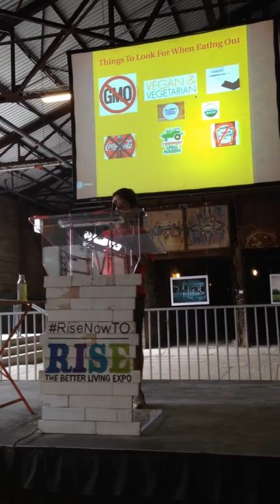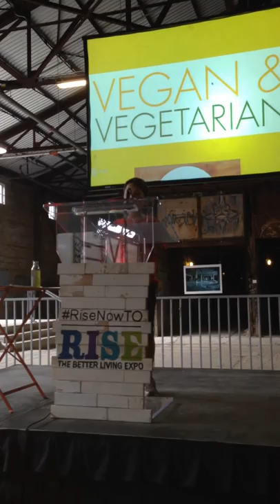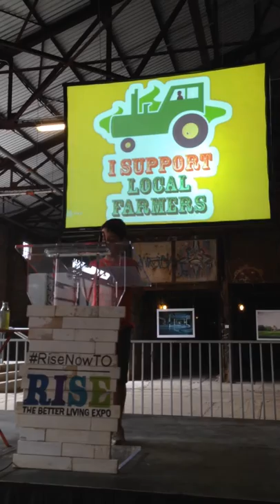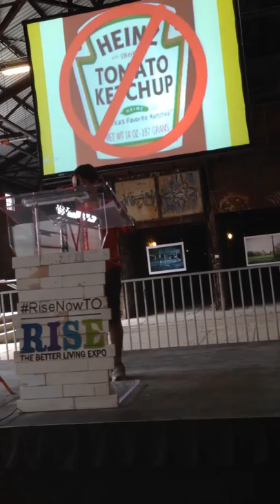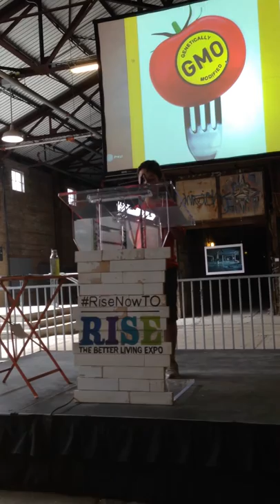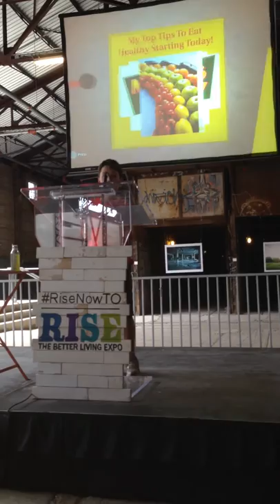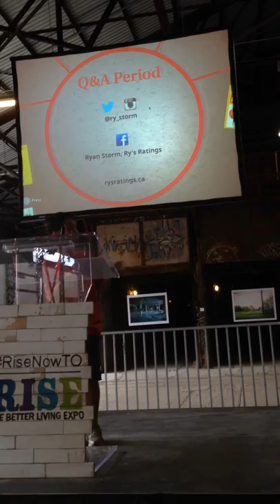Eat Healthy and Feel Good About It!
Ryan Storm's presentation from RISE: The Better Living Expo 2014 in Toronto.